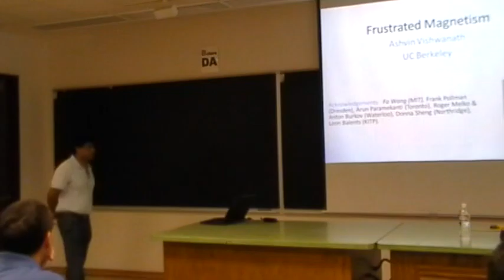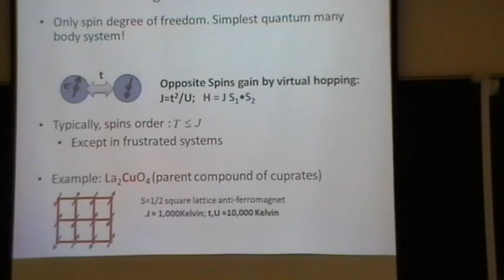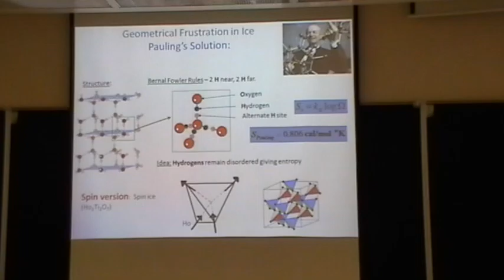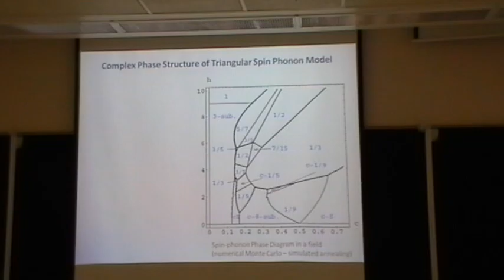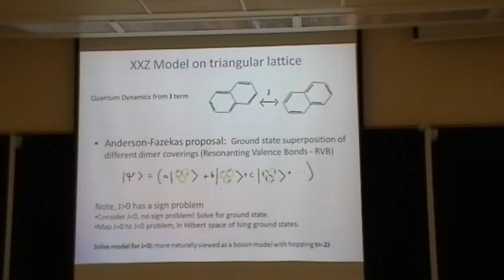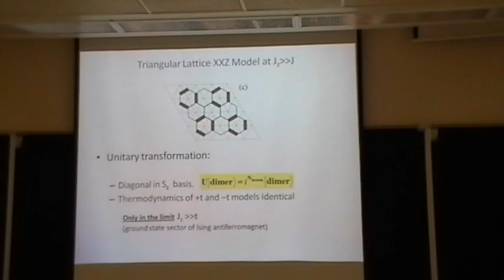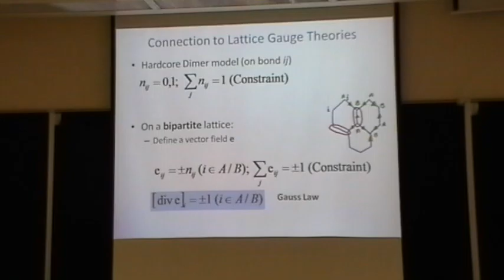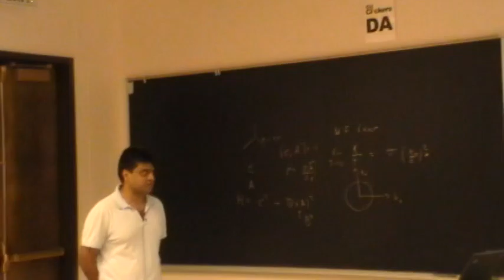Frustrated Magnetism I - Vishwanath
Video 1 of 2 in Series

This is one of the Boulder Summer School 2010 lecture video.  The lecturer is Professor Ashvin Vishwanath from University of California, Berkeley.  You can find the lecture notes on the BSS2010 website under the link of \Lecture Notes\"